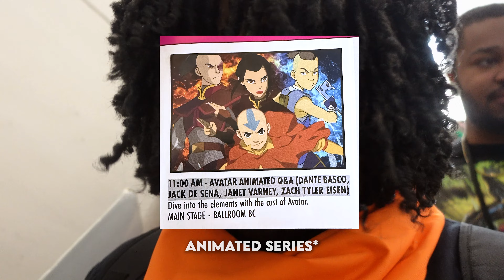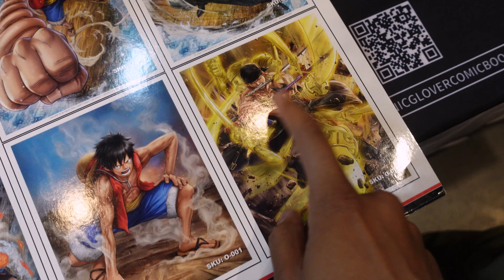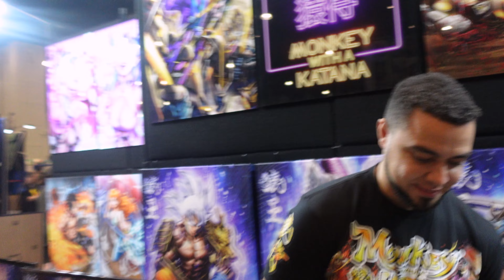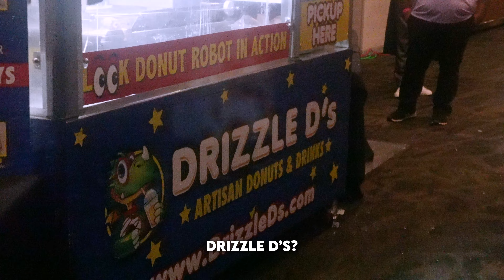GalaxyCon Raleigh 2024 Vlog!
Vlogging at GalaxyCon 2024 in Raleigh, NC! Watch to see the various actors, art & deals from the exhibition hall, interviews with anime fans, GalaxyCon After Dark, and a fun time! At the convention, I also decided to cosplay as Android 17 from Dragon Ball Z! Hope you enjoy!

📹 Camera Gear
Main Camera Body
Main Lens
Shotgun Mic
Wireless Mic
Vlog Camera

0:00 - Intro
0:42 - Arriving at GalaxyCon
1:33 - Exploring and Shopping
8:29 - Food
9:46 - Pictures in Cosplay
9:55 - Daredevil Panel
10:23 - More Exploring
10:52 - Interviews
17:34 - Hanging Out Some More
19:31 - GalaxyCon After Dark
19:57 - Wrap Up